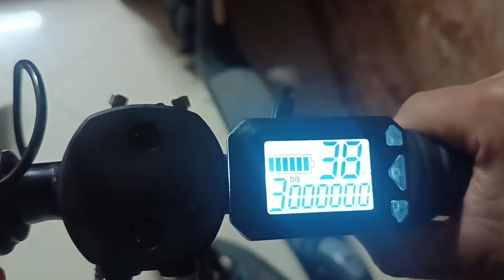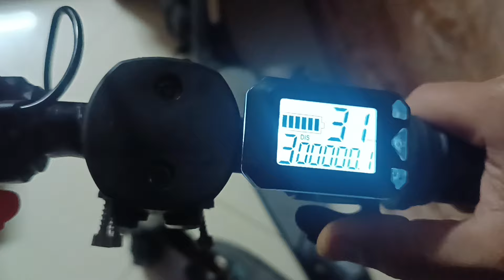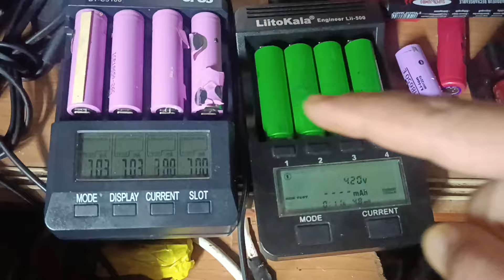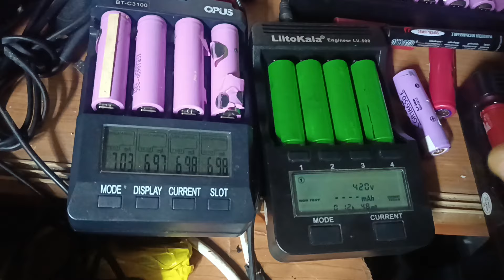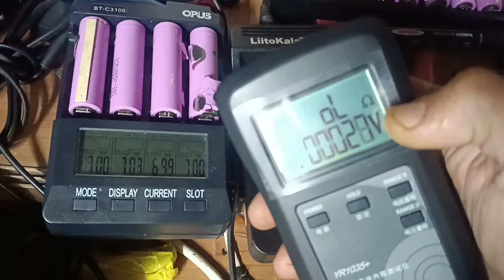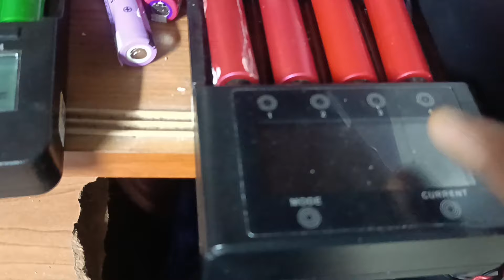بعض اخطاء علينا تجنبها في اصلاح البطارية trottinette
عبد الصمد الكترو
قناة مختصة في اصلاج جميع الاجهزة الالكترونية